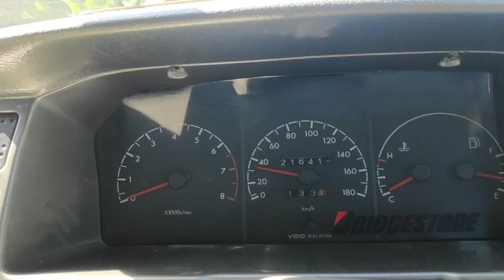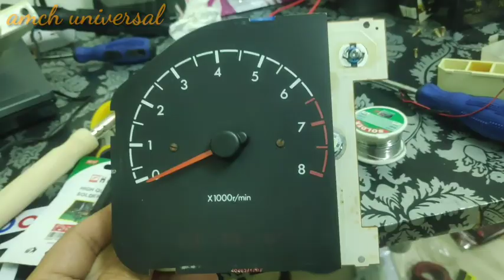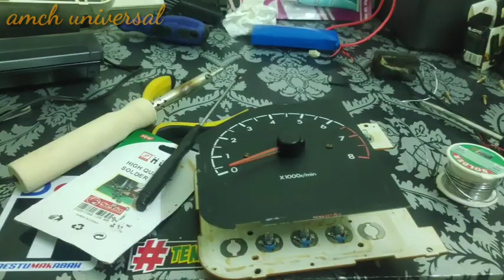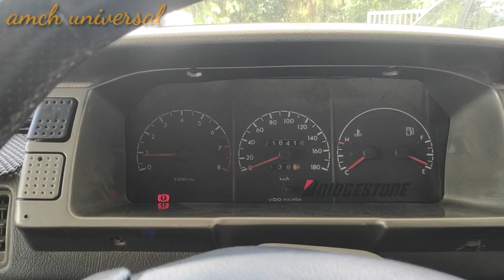cara menperbaiki meter rpm proton iswara | tak hidup